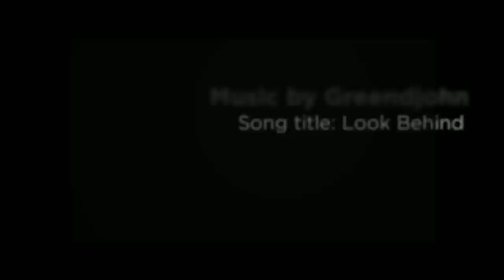Trash The Dress - After Wedding Shoot with Paint - Nina Hintringer Photography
Amazing images of an after wedding shoot in a burned down factory building followed by a trash the dress session with bride and groom where they both used paint to pimp up their outfits. A gorgeous couple with awesome outfits, absolutely talented, looking amazing on the photos.

Wunderbare Bilder eines After-Wedding-Fotoshoots in einem abgebrannten Fabrikgebäude mit anschließendem Trash-The-Dress Shooting, wo das Brautpaar verschiedene Farben nutzte um ihre Outfits zu verschönern. Ein traumhaftes Paar, das einfach nur phänomenal auf den Fotos aussieht.